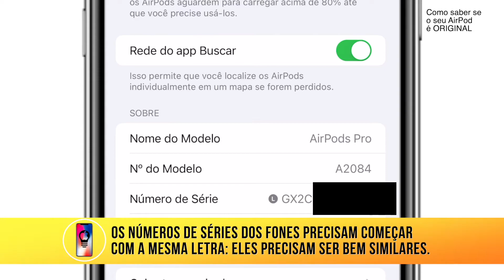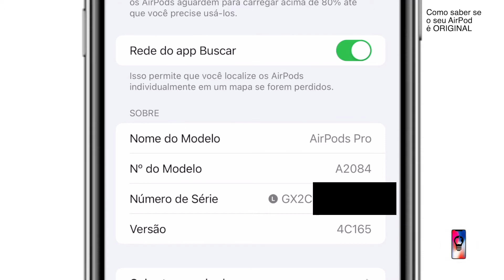Como saber se o seu AirPod é ORIGINAL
Com a crise no Brasil os golpes aumentaram muito! E com isso um verdadeiro derrame de AirPods falsificados vendidos no mercado. Quer saber todas as maneiras de identificar um AirPod ou AirPod Pro falso do ORIGINAL?! VEJA esse vídeo é nunca mais caia em nenhum golpe! AVISE os amigos para ficarem espertos na hora da compra. A Apple não dá ponto sem nó.

PARTICIPE do sorteio do iPhone 13 Pro Max de 1 Tera de memória: